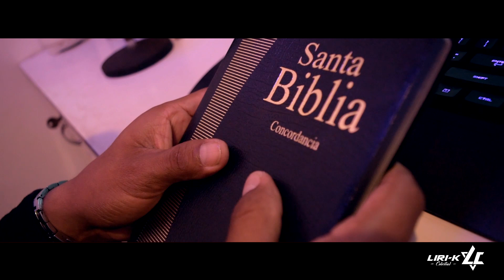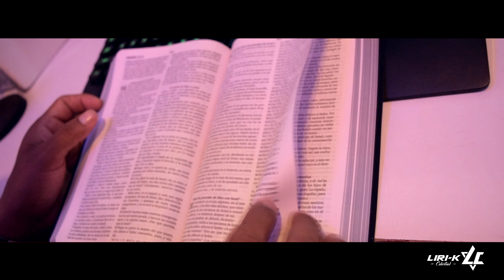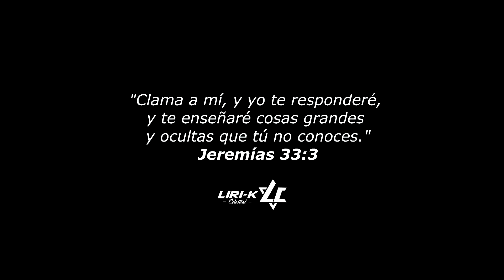Liri-k Celestial❌Amor Incondicional (Disfruto Challenge)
Drisfrutochallenge Porque el Amor Fiel y Verdadero es el de Dios recuerda amig@ su palabra dice "Clama a mi y yo te respondere" Jeremias 33:3 🙌🏻